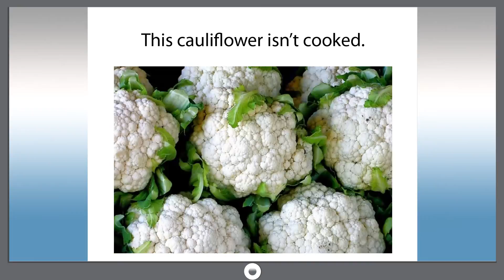Smart dict 535